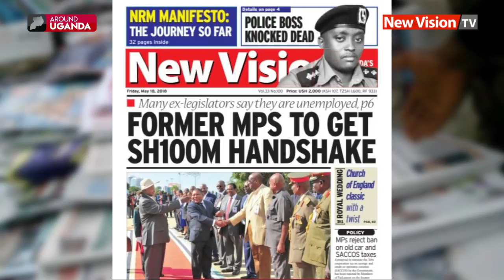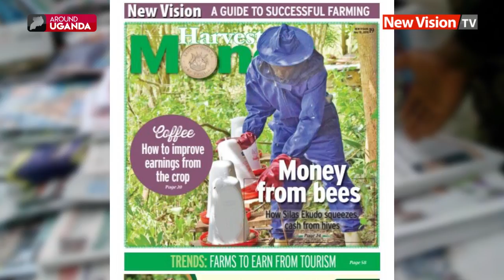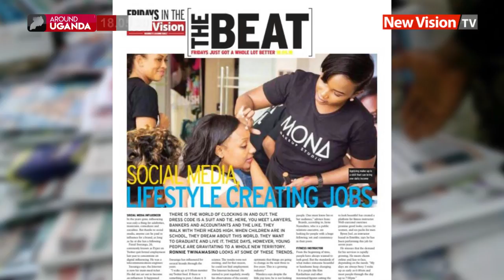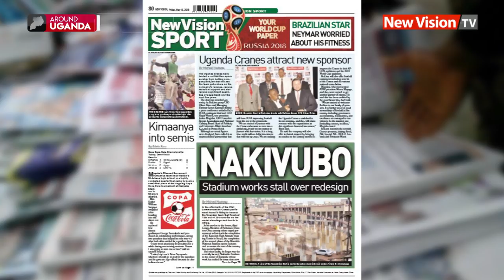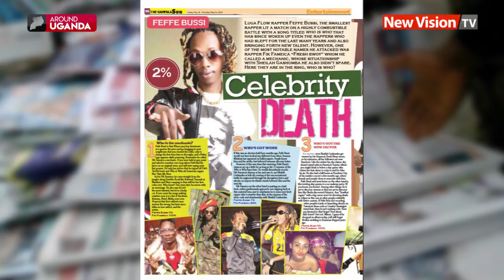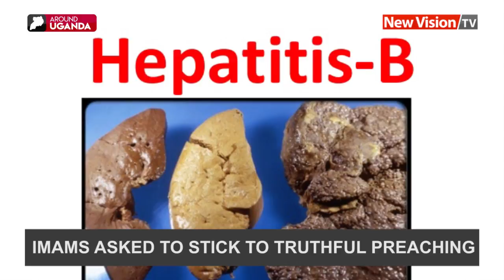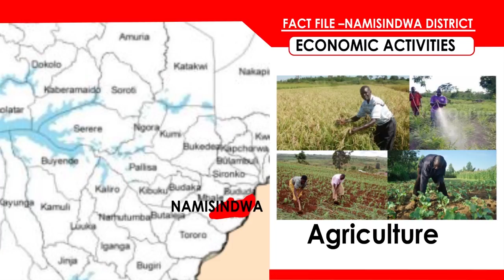Around Uganda: RDC rejects OWC cows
Daily new across the country